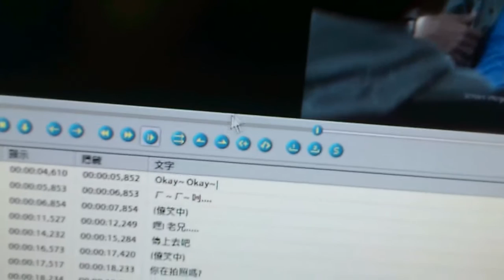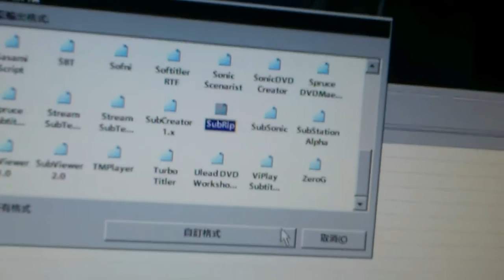Subtitle Workshop最簡單與快速的方式替影片上字幕